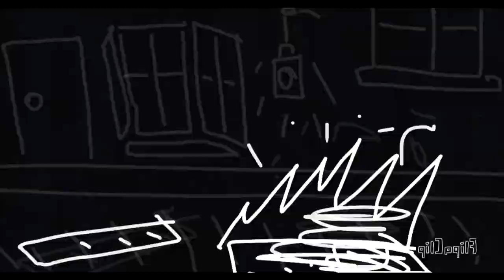The Epicness of Random Stuff #4: Sponsored Interruptions on TV